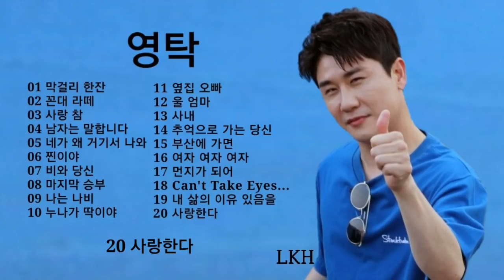영탁 노래 모음